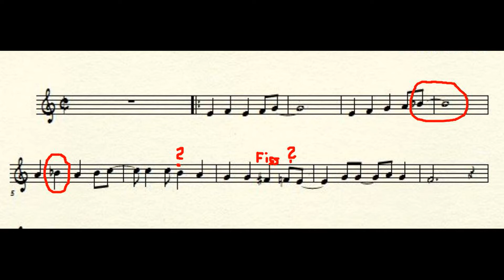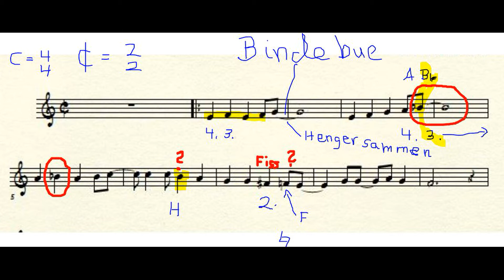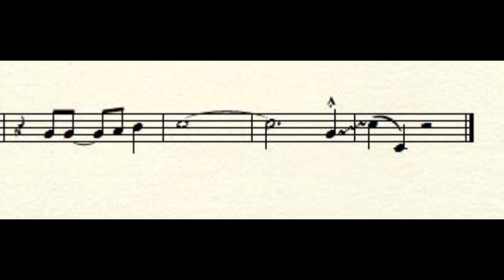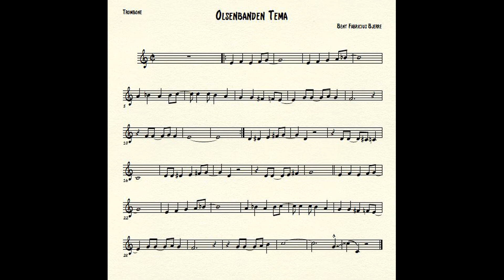Olsenbanden trombone med teori